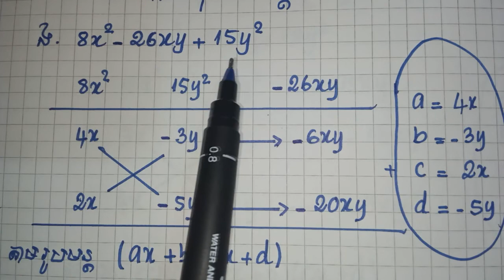របៀបដាក់កន្សោមជាផលគុណនៃកត្តា លំហាត់ប្រតិបត្តិ ទំពរ័៧២